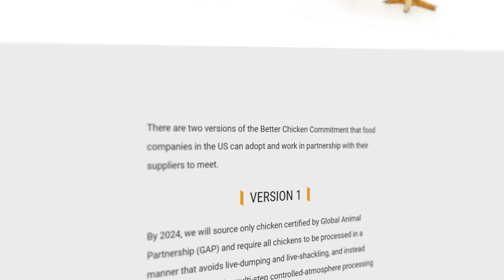Help Us End the Horror of Live-Shackle Slaughter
The meat industry prioritizes speed and profits over animal and worker welfare. 💔 We teamed up with 11 TV stars to expose the horror of live-shackle slaughter.

Thank you to all of our compassionate narrators.